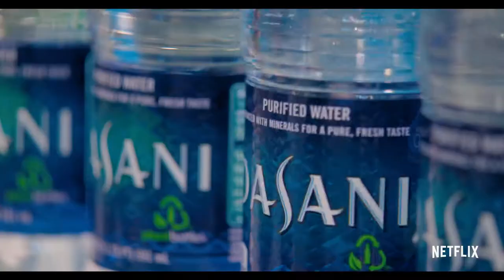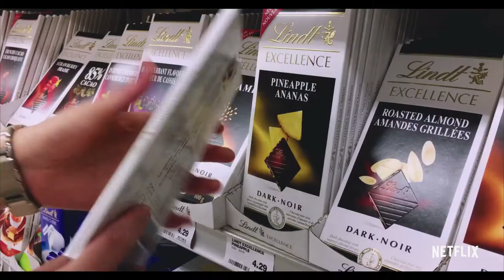Rotten: Season 2 - Official Trailer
Rotten returns with six new unsavory truths about the underbelly of the global food industry.  Avocado. Wine. Bottled Water. Sugar. Chocolate. Edibles. The food you love comes with a price.